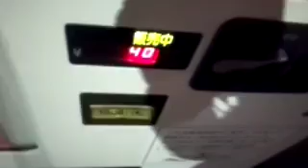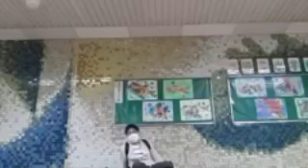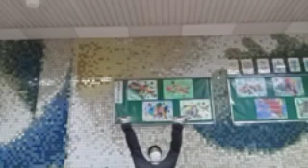【日雇い派遣単発バイトド底辺系おじさん】日雇い派遣物流残業終了駅構内で下半身YMCAおじさん20190424